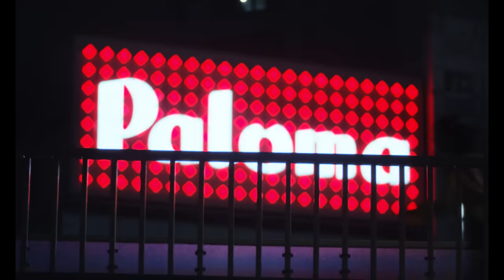崎山蒼志 Soushi Sakiyama 「Heaven」 MUSIC VIDEO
18歳天才高校生、崎山蒼志。
メジャーデビューALにして名盤、完成。

▼Heaven [Lyric]

誰もがある人の言葉の中

頭に咲いた少しの希望と

ヘブンとかコミュニケーションなど

優しさをふくめてみたりして

ヘブンとかイニシエーションなど

ハイタッチして割れる毎日で

太陽を体内の内臓まで燃やして

ジャンプしてんだずっと

嫌いなものから

探している魔法など

全てから脱皮したい12 月の夜

黄金の撃鉄に触れて

一発でも撃ち込みたいみたいな

この世界の中で

in the end navy blue

嫌いなものから

全てから脱皮したい

美しさが動脈の走り方に

敏感に反応して今朝

身体の中 踊る

月の下では 無重力な嘘

黒い色をした水道は

悲しさを浴びる

シャワーの様で

ハイダイブして沈む毎日で

天に届かないんだ

嫌いなものも 好きなように

この街から逃げてしまえばいい

嫌いなものから

灰になって世界を循環して

悟って星になる

そんな曖昧なイニシエーションいらない

▼Major Debut Album
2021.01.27 (Wed.) Release.[find fuse in youth]

▼「再定義」Series Digital Single
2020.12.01 (Tue.) Release. 第二夜 [Heaven]
Words & Music : Soushi Sakiyama
Arrange : Ryo Eguchi

[Music Video]
Vocal/Guitar: Soushi Sakiyama
Bass: Jyunya Saeki
Drums: Kaito

Cast: Ai Mikami / Raiku

Creative Director: Raita Nakamura
Screenplay / Director : Yuuka Eda
Cinematographer: Shinya Matsuo
Camera Assistant: Kohsuke Kuramoto / Takuya Murakami / Shinya Tanaka
Electrician: Ryo Shima
Electrical Assistant: Hikaru Ijichi / Yoshiki Toyama / Hiroki Ikeyama / Ryo Ueda
Stylist (for artists): Kazuaki Kugimiya
Stylist (for the cast): Koromo Ishigaya
Hair & Make up (for artists): Asami Nemoto
Hair & Make up (for the cast): Aki Kudo
Casting: Ami Shimizu
Assistant Director: Naoki Kaneko
Editor: Kyohei Kaneko
Assistant Editor: Yasuko Shiomoto
Color Grading: Osamu Haga
Mixer: Hiroaki Ishiguro
Location: PAUPAU AQUA GARDEN
Production Manager: Sho Takeuchi / Naoto Takeuchi / Yuya Matsuno / Ayaka Niri / Kaito Kyojima / Ayaka Miyamatsu
Producer: Tomohiro Morishita
Production: GEEK PICTURES INC."